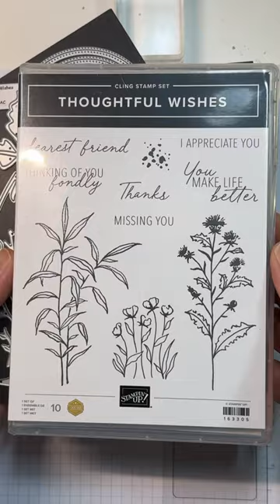Stampin Up//Thoughtful Wishes//Thoughtful Journey DSP//Sneak Peek// //2024-2025 Annual Catalog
I'm Mary Deatherage, a Stampin Up demonstrator in the Atlanta area, and I've got a cardmaking video for you making a beautiful card for a friend with a Sneak Peek at the new Thoughtful Wishes stamp set and bundled dies, plus the stunning Thoughtful Journey DSP! These will be available on 1 May in the new 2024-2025 Annual Catalog! If this card is on your gotta-make-it list (and why would it not be??) then you can get all the card cuts, the product list and free printable instructions at my blog